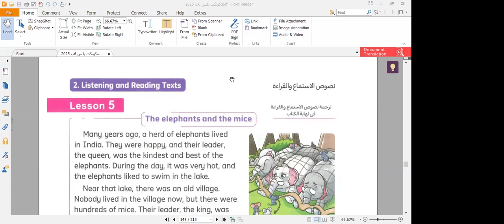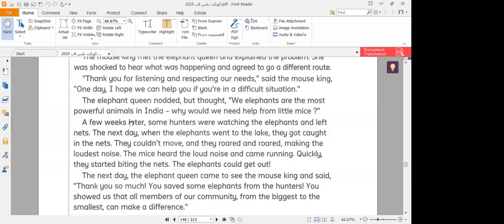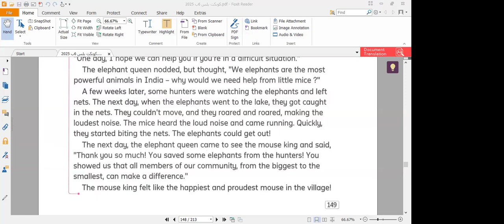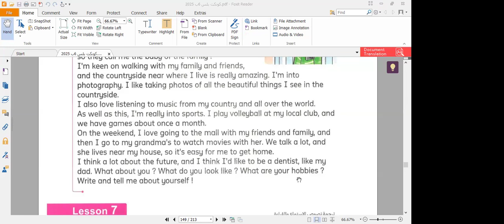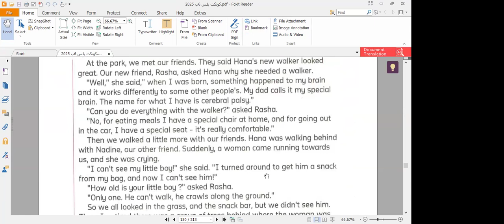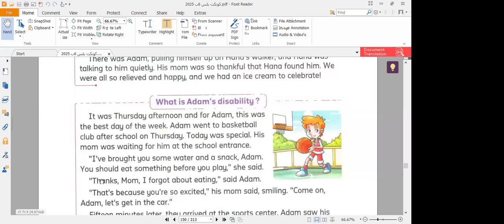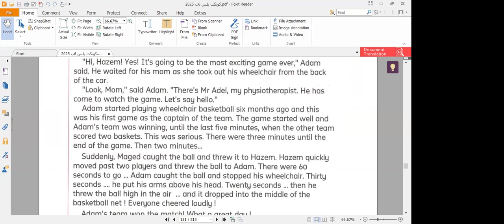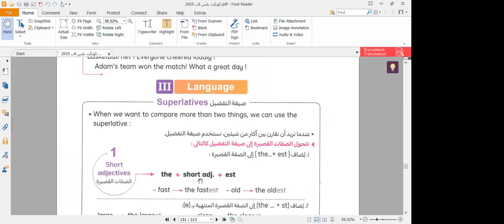شرح unit 4 lesson 5, 6 and 7 | كونكت بلس | الصف السادس الإبتدائي | مس ماريا